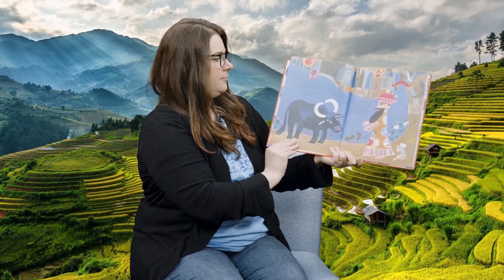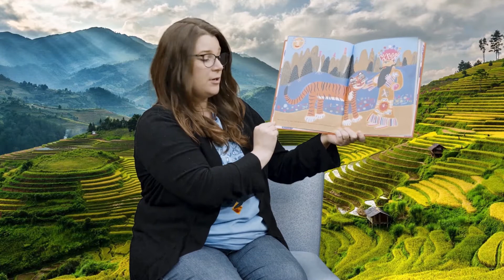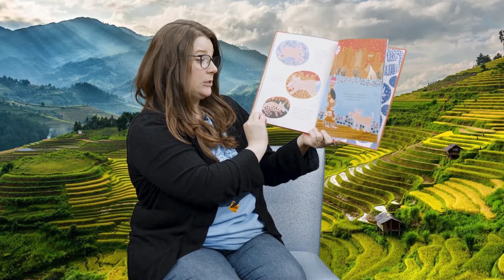Tasty Traveling Tales: Asia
Cindy and Lauren are taking you on some tasty traveling adventures this summer. Asia is our next travel destination.
• This episode features a story about animals that live in Asia and a lesson on how to make fresh spring rolls.
• Be sure to register for the 2021 Summer Reading Challenge on Beanstack at fargolibrary.beanstack.org
• Learn more & register for FPL's Summer Reading Challenge